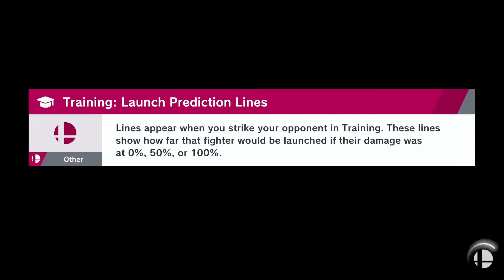SUPER SMASH BROS ULTIMATE: World of Light - Story Mode #12 - Nintendo Switch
Super Smash Bros Ultimate video game for Nintendo Switch - Part 12 Story/Adventure Mode: World of Light - The Light Realm. Super Mario Bros Gameplay Walkthrough in English no commentary with Mario, Kirby, Luigi, Peach, Daisy, Bowser, Pokémon, Animal Crossing, The Legend of Zelda...

Hi, welcome to Best Game Videos!

Legendary game worlds and fighters collide in the ultimate showdown – a new entry in the Super Smash Bros. series for Nintendo Switch!

New fighters, including Inkling from the Splatoon series, Ridley from the Metroid series, Castlevania's Simon Belmont and Isabelle from Animal Crossing, make their Super Smash Bros. series debut alongside every Super Smash Bros. fighter in the series…EVER!

3…2…1…GO!
Have a blast trying to launch your opponents off the stage in the ultimate action game. Faster combat, new items, new attacks, new defensive options, techniques and more will keep the battle raging whether you’re at home or on the go.

Multiple modes and options mean everyone can play. In Smash, select your stages, set the rules and play with up to eight players total. Or, create a team of three or five fighters and take on your opponent's squad one by one in Squad Strike. And that's just the beginning!

Spirits let you simulate battles between characters from more series than ever before, so see how many you can collect! Fighters can join forces with spirits to enhance their powers. While primary spirits enhance fighters' stats, support spirits lend them additional skills. Once the primary spirit and support spirits are set, your fighter's all powered up!

More than 100 stages!
Returning stages have been powered up, and every stage has Battlefield and Final Destination versions. There are plenty of surprise Stage Hazards to discover, including stages that change shape and guest characters that suddenly appear. Plus, with Stage Morph, choose the two stages you want to use and they'll automatically switch after a certain amount of time.

Pick your favourite themed music for battle stages and set your background music. There are more than 800 tracks in total!

Use items to your advantage!
The items that appear on stage can be the key to victory – if you use them correctly! Pokémon can also leap from Poké Balls and Master Balls to support you in battle, and you can get help from guest characters with Assist Trophies!